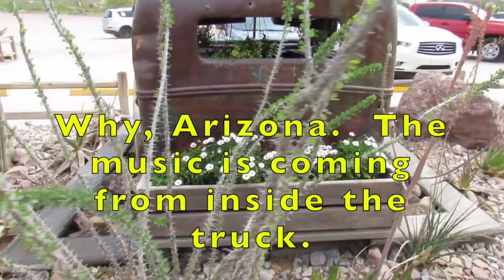TUCSON BOTANICAL and more...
All in life